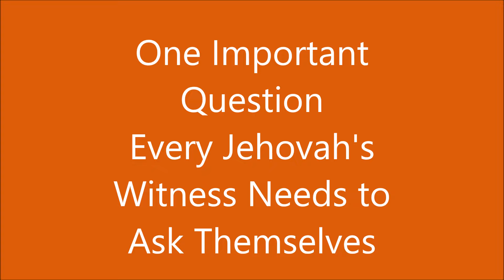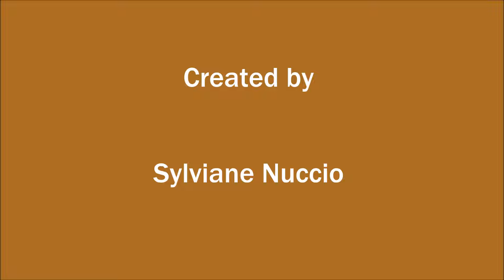An Important Question Every Single Jehovah's Witness Must Ask Themselves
If Jehovah's Witnesses asked themselves this question, they probably would reconsider their faith in their Governing Body.